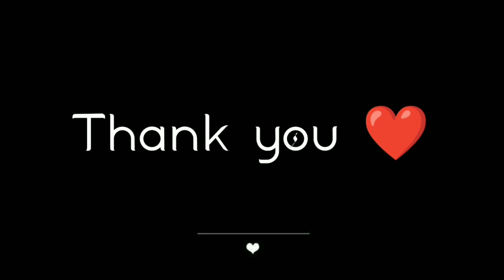Athletic Meet Organized In KDC GDC Jaisinghpur